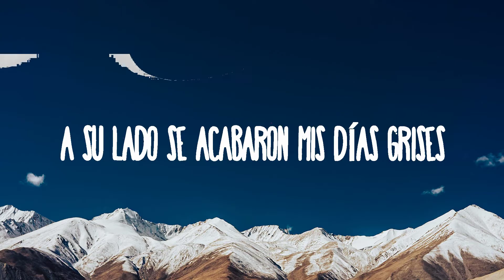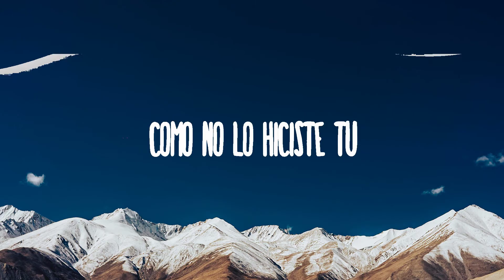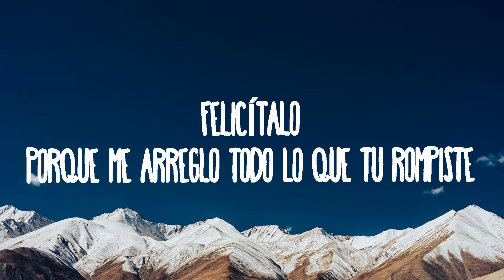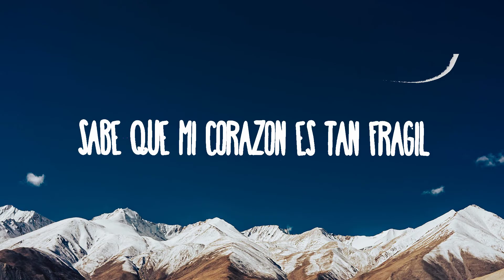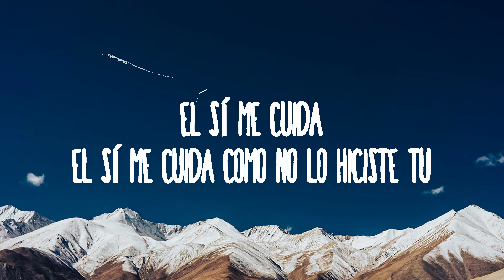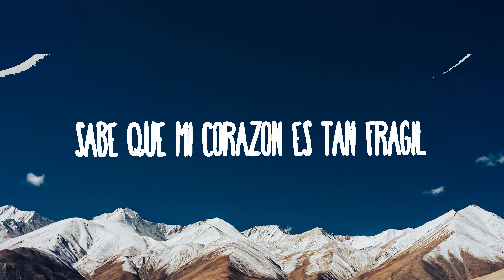Yuridia, Los Angeles Azules - Felicitalo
(Letra):

Peleando el octavo round contra tu orgullo
Porque con otro me ves feliz
Estos ojitos ya no serán tuyos
Aunque no lo quieras admitir

Seguro que te arde hasta el alma
Pero mejor guarda la calma
Y si algo tienes que decir

Felicítalo, porque enamorarme no es una tarea fácil
Sabe que mi corazón es tan frágil
Él sí me cuida, él sí me cuida como no lo hiciste tú
Como no lo hiciste tú

Felicítalo, porque me arregló todo lo que tú rompiste
A su lado se acabaron mis días grises